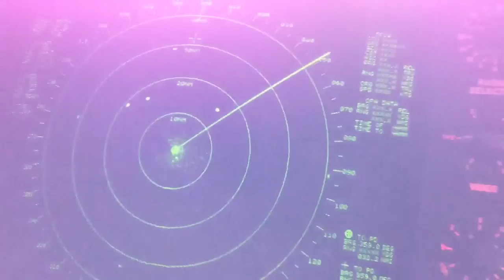U.S.S. Enterprise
The final Tiger Cruise 2012